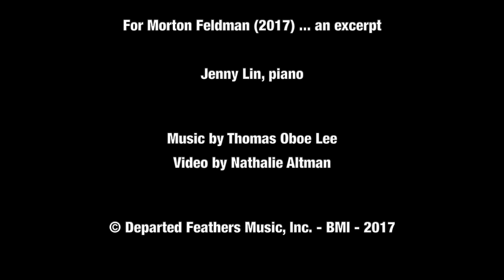Thomas Oboe Lee: Nathalie's Atlantic Beach ... No. 351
For Morton Feldman (2017)
Part 2 ...

Video by Nathalie Altman